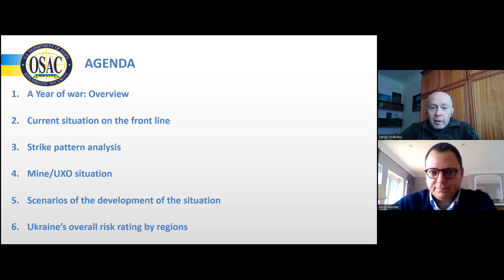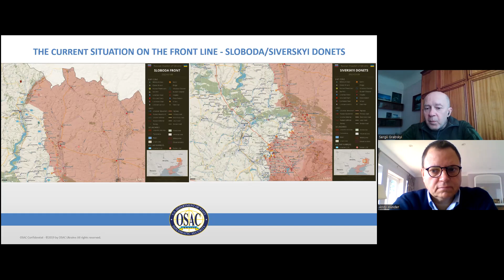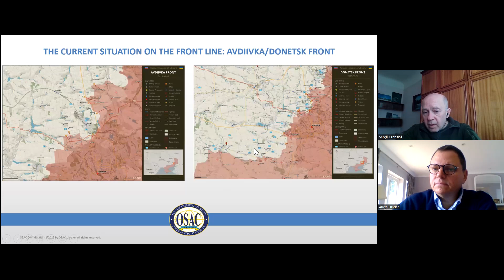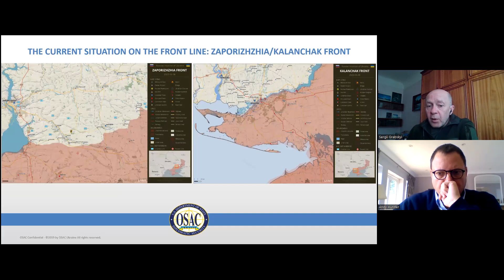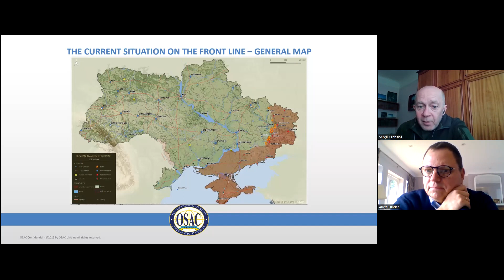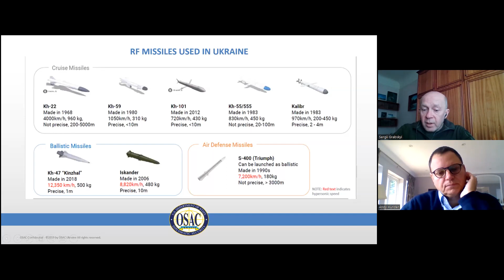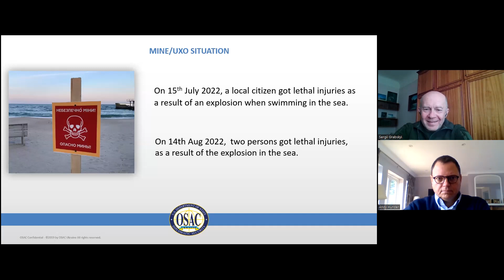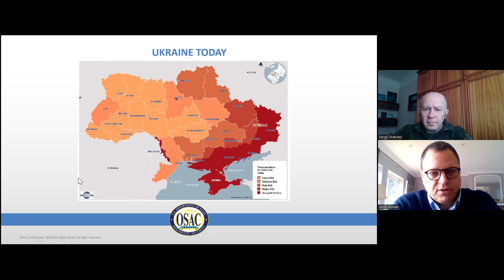Online Session "Current Security Situation in Ukraine from the Perspective of Doing Business"